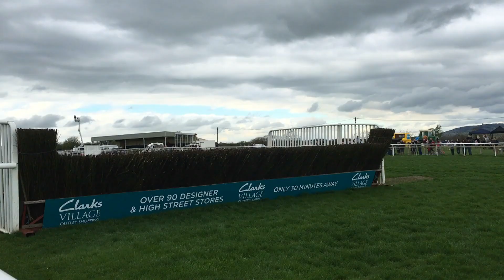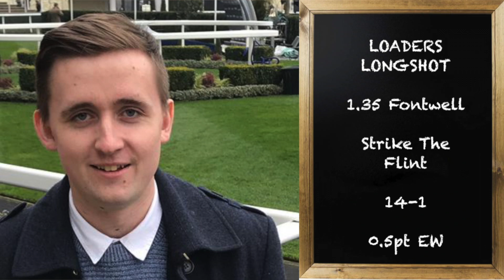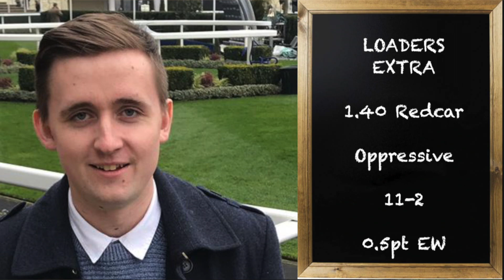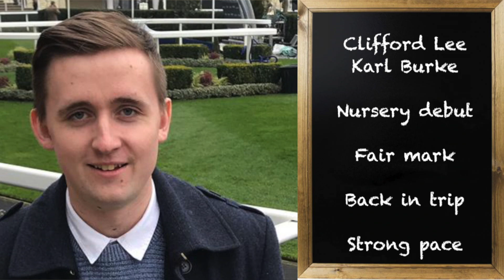UK Horseracing Tips | Fontwell, Redcar & Yarmouth | 14th September 2021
Four horse racing tips for Tuesday's action coming from Fontwell, Redcar and Yarmouth.

Let me know your best bets today's racing!

1.35 Fontwell - Strike The Flint 14/1 (Loaders Longshot) 0.5pt EW
1.40 Redcar - Oppressive 11/2 (Loaders Extra) 0.5pt EW 4 Places SkyBet
4.00 Yarmouth - Papa Stour 5/2 (Loaders NAP) 1pt Win
4.30 Yarmouth - Bombproof 5/2 (Loaders NB) 1pt Win

September 2021

Extra - Winners:3 Placed:4 Losses6 PTS: +£13.40

2021 Record

January: +£16.98
February: +£15.76
March: +£0.04
April: - £15.65
May: +£22.71
June: -£8.95
July: +£14.93
August: +£2.36